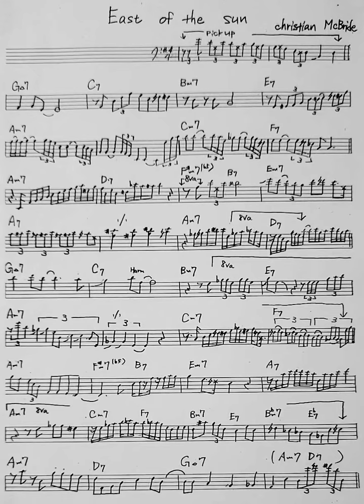Christian McBride / East of the sun (bass solo transcription)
『 Out here / Christian McBride 』

Christian Sands (piano)
Ulysses Owens,Jr (drums)